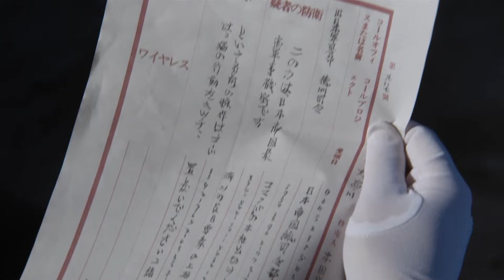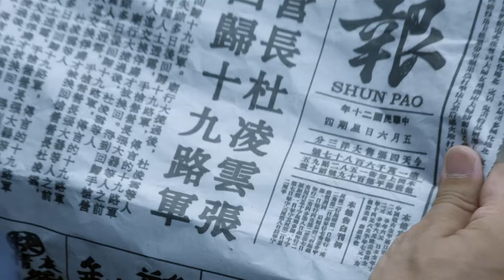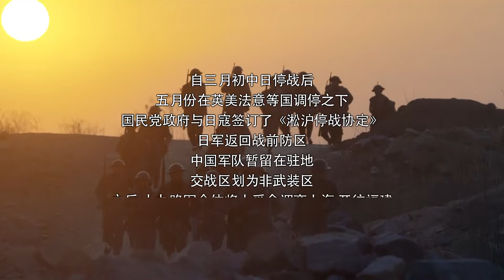【中國谍战剧】猎谍枪影 03丨手枪旅幸存者组建猎谍校队上海滩刺杀日军特务，令敌军闻风丧胆也引来疯狂报复 （康杰、高洋）